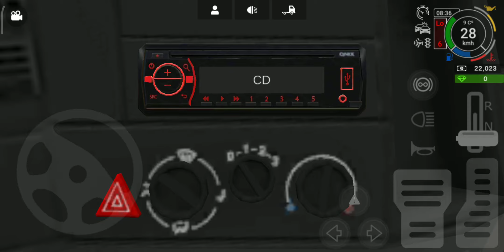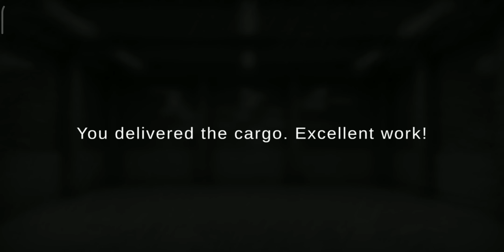Grand truck simulator 2 part 1